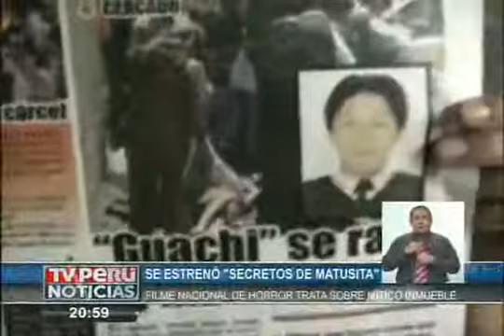Este jueves se estrenó “Secretos de Matusita”